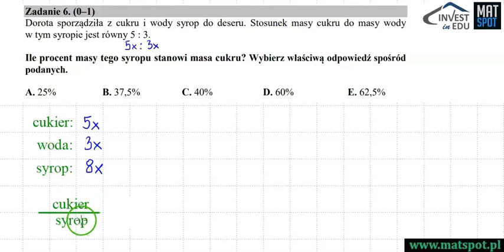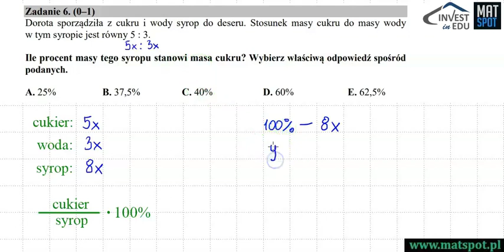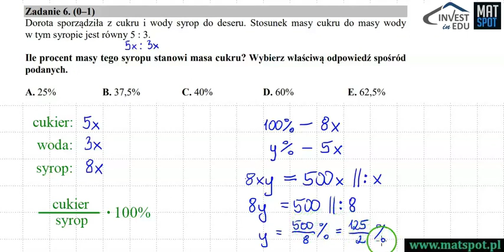Egzamin ósmoklasisty 2019 - zadanie 6